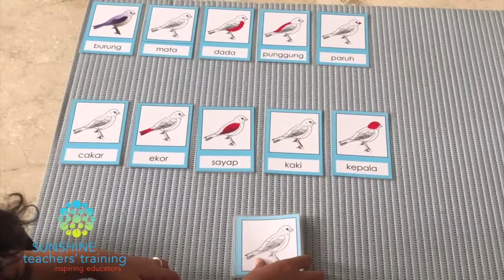Online Montessori Diploma Course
Sunshine Teachers' Training offers an Online Diploma in Montessori Education. You will be able to learn from the comfort of your own homes...

Also, get Access to This FREE Montessori Video Series = Join Thousands of Parents & Teachers